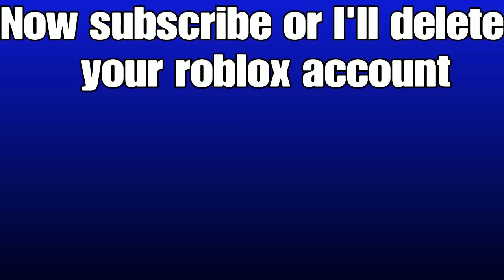Dark Souls - Early Estus Upgrade